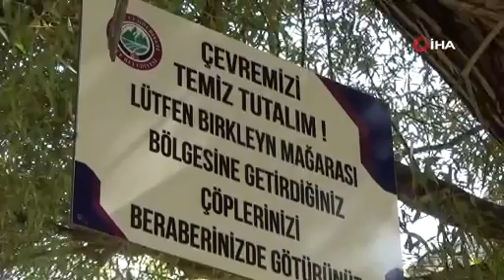Diyarbakır’da STK’lar doğal alanlarda temizlik seferberliği başlattı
Diyarbakır Ticaret ve Sanayi Odası (DTSO) tarafından 15 Eylül Dünya Temizlik Günü münasebetiyle 'Yaşanılabilir bir Diyarbakır için el ele' sloganı ile başlatılan çevre temizliği kampanyasının bu haftaki durağı Birkleyn Mağaraları oldu. Lice ilçesinde bulunan ve eski dönemlerde yerleşim yeri olarak kullanılan Birkleyn Mağaralarında farkındalık oluşturmak için temizlik çalışması yapıldı.